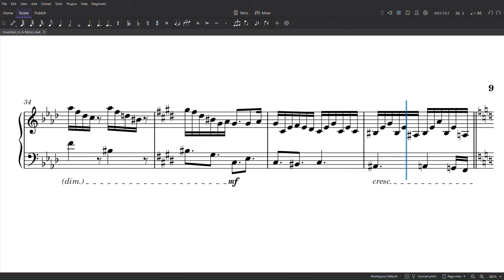Invention in A-Minor | Original Composition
Notable features of this invention (also included in the CLOSED CAPTIONS for closer analysis)
   → the subject is used in inversion at 0:12, 0:45, and 1:17
   → there are partial stretto entries at 0:21 and 0:53
   → there is a sequence with the head of the subject at 1:08